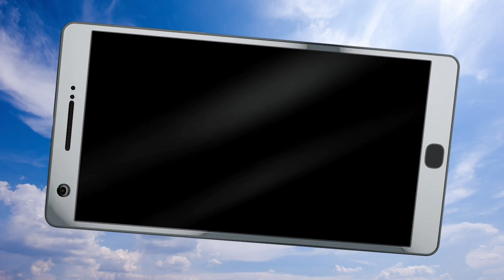South Park: Phone Destroyer (Trailer)